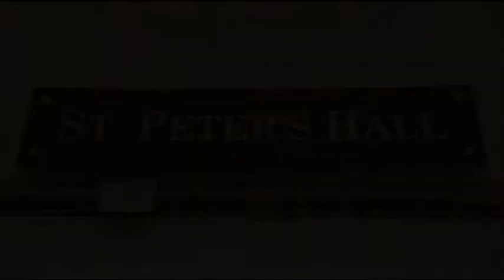06 11 2015 Bible Reading by Sister Saima Nosheen Psalm 127